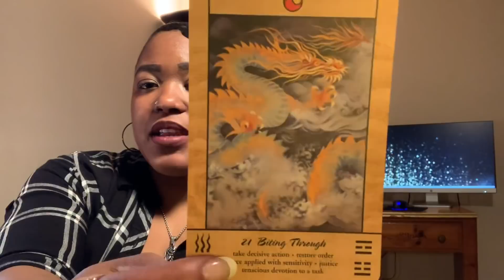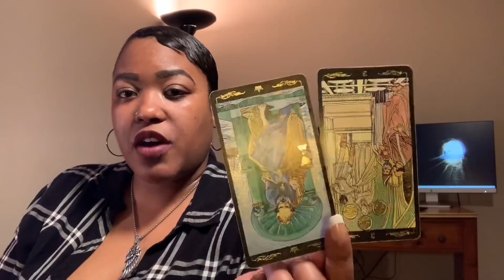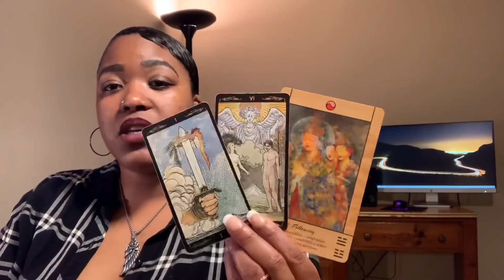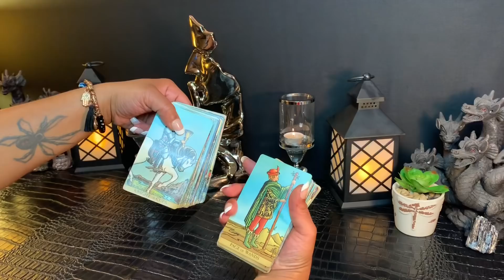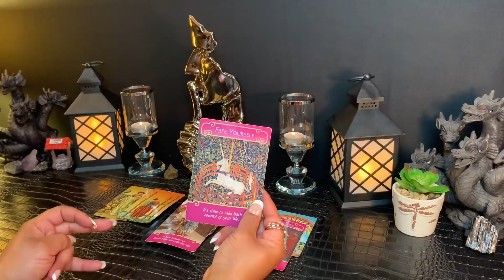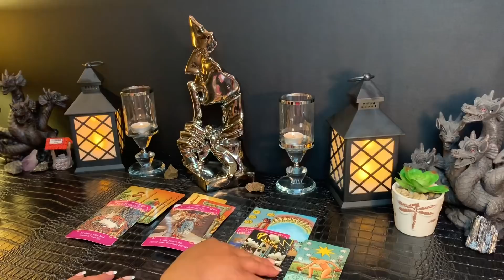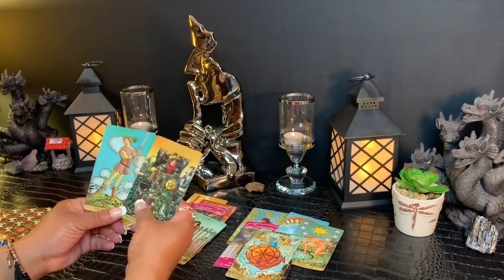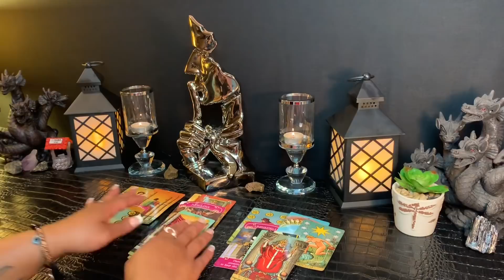AQUARIUS "Long Term Commitment Is Coming Soon Aquarius" MARCH 27-31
🌺Aquarius March 27-31 Weekly Reading

General Reading for *AQUARIUS Sun, Moon, Rising and Venus Signs